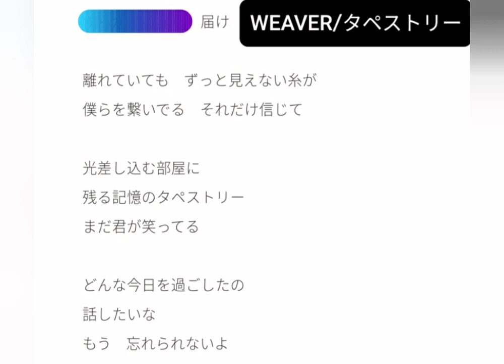WEAVER「タペストリー」(Short Ver.)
創業115年老舗企業『株式会社SMIC』のブランドmovie「見えない想いに気づく人は、あなたを想う人。」の主題歌をWEAVERが担当しました。

《メンバーコメント》
今回ブランドmovieの主題歌を担当させていただきました。
楽曲の制作過程でmovieの台本を見せてもらうなどをして、元々WEAVERが楽曲の中で伝えたかった切ない世界を核に、映像の中で音と言葉が映えるように考えて作りました。
聴いてくださる方の、それぞれのストーリーと重ね合わせていただけると嬉しいです。

『株式会社SMIC』のブランドmovie「見えない想いに気づく人は、あなたを想う人。」の完全版が公開‼️

☆主題歌：WEAVER「タペストリー」
※発売未定となります。

♪～作詞：河邉徹
♪～作曲：杉本雄治

(Short Ver.歌詞)(繁体中国語訳付き)(日中歌詞)

届け
傳遞出去

離れていても  ずっと見えない糸が
無論相隔多遠  總有看不見的絲線
僕らを繋いでる  それだけ信じて
將我們聯繫著  就只是相信著

光差し込む部屋に
在有陽光照入的房間中
残る記憶のタペストリー
殘留記憶的Tapestry
まだ君が笑ってる
妳仍然在笑著

どんな今日を過ごしたの
是如何度過怎樣的今天呢？
話したいな
想說說話呢！
もう  忘れられないよ
已經  無法忘記了